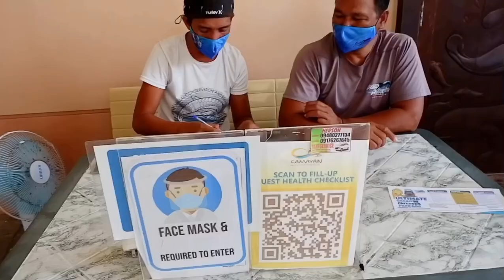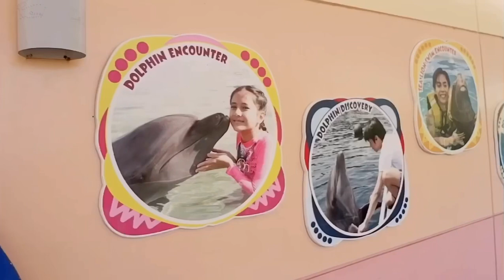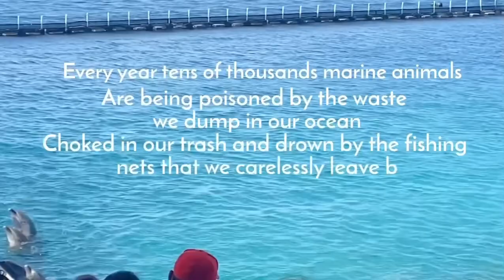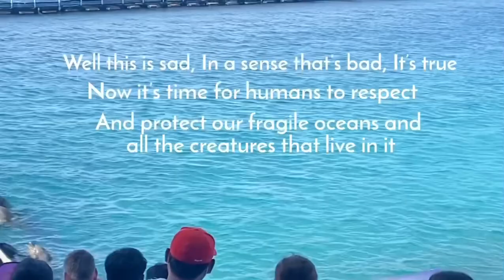VLOG: OCEAN ADVENTURE TOUR SUBIC BAY PHILIPPINES 2022 (Dolphins & Sea Lions Encounter) 🐋🦭VLOG51